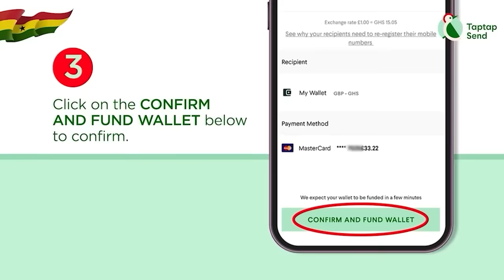Katakyie Afrifa $t0rms Galamsey Site With Gυns; Arrεsts 3 Chinese Men Destroying Rivers And Lands